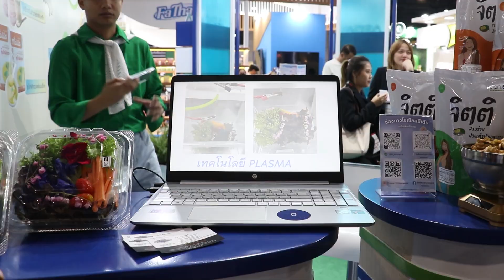กิจกรรมภายในบูท สวก. งาน thaifex 2024 EP.2 ผลิตภัณฑ์ผักสลัดดอกไม้ทานได้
ผลิตภัณฑ์ผักสลัดดอกไม้ทานได้ โดยใช้รังสี PLASMA ในการยืดอายุผลิตภัณฑ์